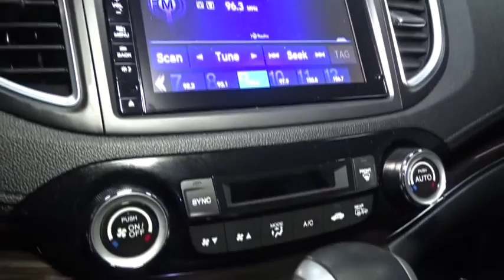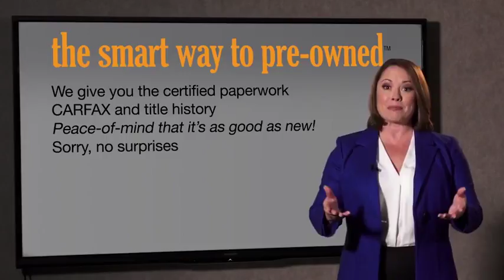2016 Honda CR-V Hillside, Newark, Union, Elizabeth, Springfield, NJ 181186A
White  2016 Honda CR-V available in Hillside, New Jersey at Route 22 Toyota. Servicing the Newark, Union, Elizabeth, Springfield, NJ area.

2016 Honda CR-V Touring only has 26,978mi on it and could potentially be the vehicle of your dreams! SMART WAY TO PRE-OWNED Ever wonder exactly what youre getting when purchasing a used vehicle? Its difficult to know what you're truly getting into when taking on the wheel of a pre-owned vehicle. Luckily, each of our pre-owned vehicles are put through a vigorous 150-point inspection. With the smart way to pre-owned, we include a vehicle history report as well as a title check on every pre-owned vehicle in stock. This way, you know that the vehicle you are purchasing has not been affected by circumstances such as natural disasters (i.e. Hurricane Sandy/Hurricane Katrina), Odometer rollback, Factory Lemon-Law Buyback, Salvage/Rebuilds, Washed Title and road accidents. With the smart way to pre-owned, you and your passengers can feel safe in the seats of your newly-bought, pre-owned vehicle. FULLY LOADED!!! NAVIGATION!!! SUNROOF!!!ALL WHEEL DRIVE! ONE OWNER, BACK-UP CAMERA, BLUETOOTH, MP3 Player, NO ACCIDENTS on CARFAX, KEYLESS ENTRY Your buying risks are reduced thanks to a CARFAX BuyBack Guarantee. Enjoy a higher level of satisfaction with a CARFAX one-owner vehicle. The Honda CR-V is the benchmark all other SUVs strive to meet. With exceptional power, towing and handling, this SUV can handle anything thrown at it. Stylish and fuel efficient. It's the perfect vehicle for keeping your fuel costs down and your driving enjoying up. Simply put, this all wheel drive vehicle is engineered with higher standards. Enjoy improved steering, superior acceleration, and increased stability and safety while driving this AWD HondaCR-V Touring. The incredibly low mileage and painstaking upkeep on this Honda CR-V makes it a once-in-a-lifetime deal that won't last long! Added comfort with contemporary style is the leather interior to heighten the quality and craftsmanship for the Honda CR-V Get a complete and detailed history at no charge on this wonderfully maintained pre-owned vehicle. This Honda CR-V is beautiful and the interior is clean with virtually no flaws. Enjoy the comfort of knowing this Honda CR-V comes equipped with a manufacturer's warranty. This wonderfully appointed vehicle comes equipped with the options and features every driver craves. Time is money, and thanks to the navigation system on this Honda CR-V, you'll be spending a whole lot less time getting to your destination. High-end wheels help round out the many options of this Honda CR-V Touring. More information about the 2016 Honda CR-V: Honda has a successful formula for their compact SUV and they see little reason to deviate too much. All CR-Vs come with a capable 4-cylinder engine, a cleverly designed interior and compact exterior dimensions. This is all wrapped up in attractively designed sheet metal and sold with available all-wheel drive at a competitive price. While some competitors have allowed their vehicles to balloon in size, features and price, Honda has steadfastly stuck to the winning formula that has made every generation of CR-V a success. Strengths of this model include available all-wheel-drive., Practical, and well-equipped
2 LCD Monitors In The Front,Bluetooth Handsfreelink Wireless Phone Connectivity,Audio Theft Deterrent,Radio w/Seek-Scan, Clock and Steering Wheel Controls,Integrated Roof Antenna,Steel Spare Wheel,Body-Colored Power Heated Side Mirrors w/Convex Spotter, Manual Folding and Turn Signal Indicator,Tailgate/Rear Door Lock Included w/Power Door Locks,Programmable Projector Beam Halogen Daytime Running Headlamps w/Delay-Off,Speed Sensitive Variable Intermittent Wipers,Black Bodyside Cladding and Black Wheel Well Trim,Body-Colored Front Bumper w/Colored Rub Strip/Fascia Accent and Black Bumper Insert,Power Liftgate Rear Cargo Access,Compact Spare Tire Mounted Inside Under Cargo,Roof Rack Rails Only,Fully Galvanized Steel Panels,Express Open/Close Sliding And Tilting Glass 1st Row Sunroof w/Sunshade,Fixed Rear Window w/Fixed Interval Wiper, Heated Wiper Park and Defroster,Front Fog Lamps,Chrome Side Windows Trim and Black Front Windshield Trim,Tires: P225/60R18 99H All-Season,Wheels: 18 Alloy,Body-Colored Door Handles,Body-Colored Rear Bumper w/Colored Rub Strip/Fascia Accent and Black Bumper Insert,Black Grille w/Chrome Surround,Clearcoat Paint,Deep Tinted Glass,4-Way Passenger Seat -inc: Manual Recline and Fore/Aft Movement,Remote Keyless Entry w/Integrated Key Transmitter, Illuminated Entry, Illumi